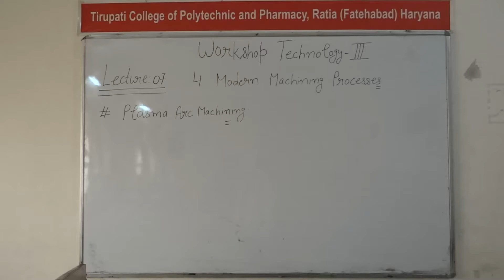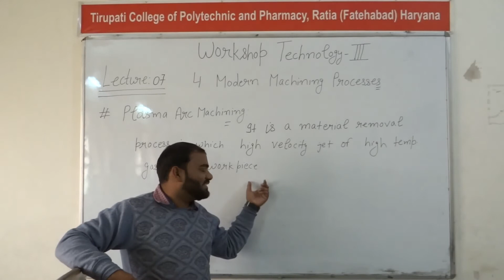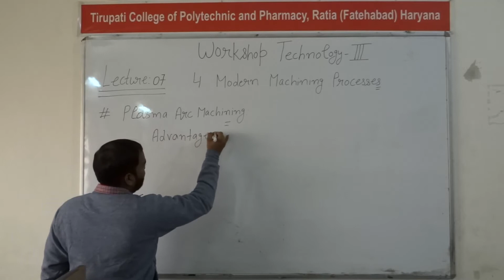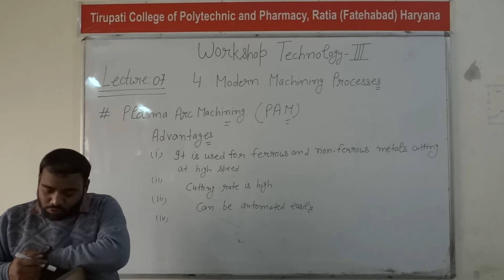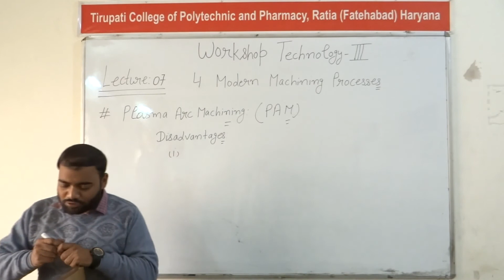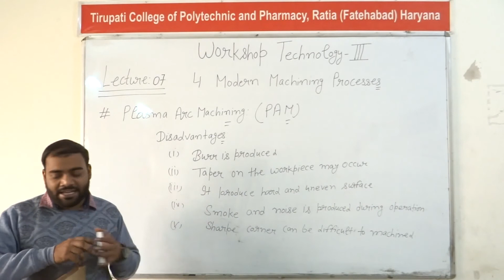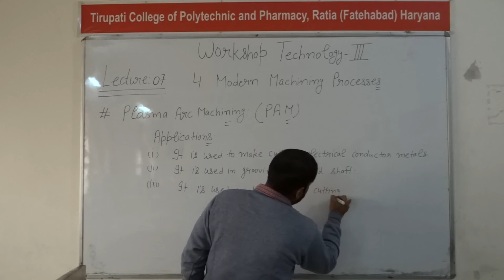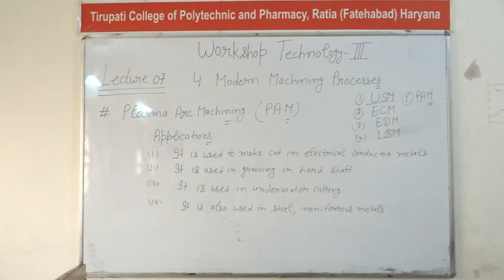Workshop Technology-III; Modren Machining Processes, Lecture 07 HD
Name of Course : Diploma in Mechanical Engineering
Class : Fifth semester
Subject Name : Workshop Technology-III
Topic :Modren Machining Processes